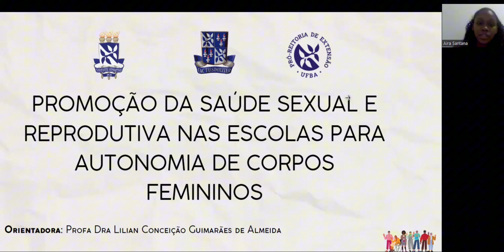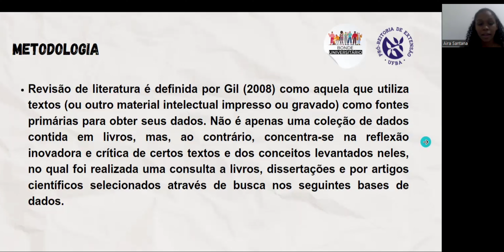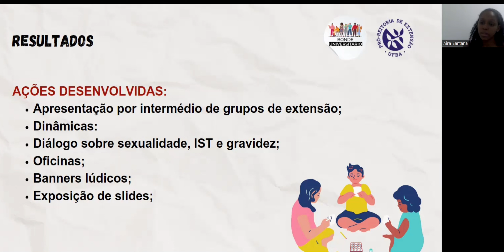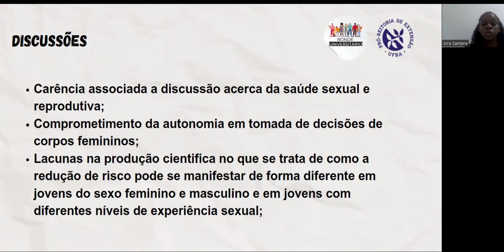Promoção da saúde sexual e reprodutiva nas escola: autonomia de corpos femininos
Resumo "Promoção da saúde sexual e reprodutiva nas escola: autonomia de corpos femininos", escrito por Aira dos Santos Santana e orientado pela Profª Drª Lilian Conceição Guimarães de Almeida coordenadora do Bonde Universitário, grupo de extensão vinculado à Escola de Enfermagem da UFBA.